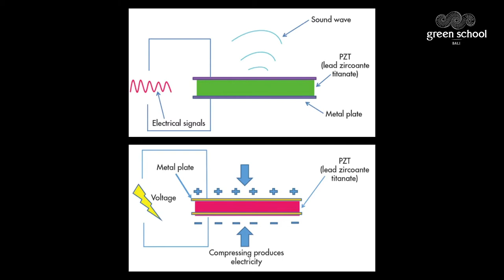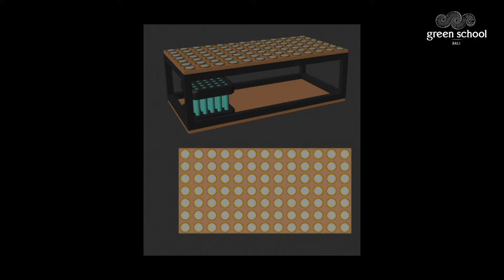One Small Step - Gusde | Quest 2020